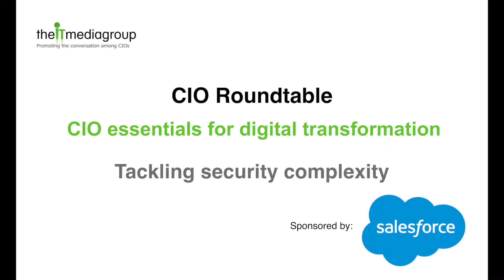CIO Essentials for Digital transformation - Tackling security complexity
ITMG CIO Roundtable - December 9, 2016

Featuring:

Chris Makkreel, Head of Solution Engineering, Salesforce
Ted Maulucci, CIO, Tridel Corporation
Brian Thompson, Sr. Director IS IT, SmartReit
Ali Moghadam, Former Divisional VP, Information Technology, Sears Canada